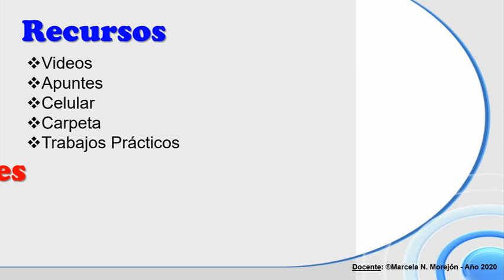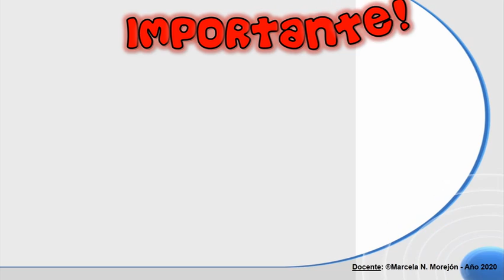Presentación de la materia INGLÉS (Mod. 1 y 4) EPJA 7718